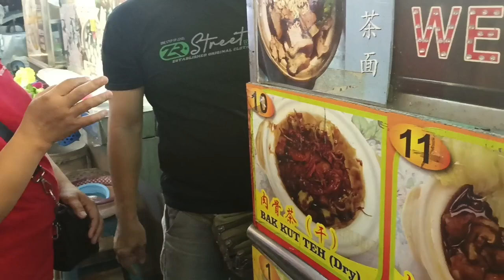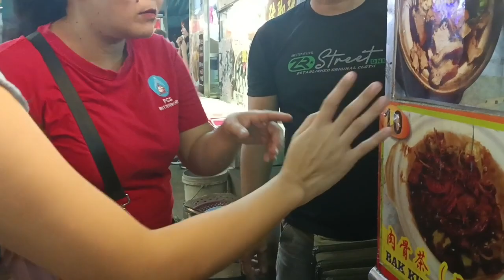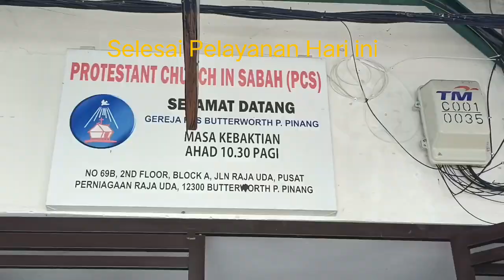My Journey travels alone- Ministry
I personally want to share what i do for a living.  Making videos is just a hobby, i love taking pictures and videos and sharing them on my Youtube.